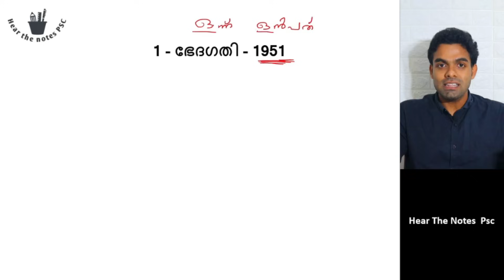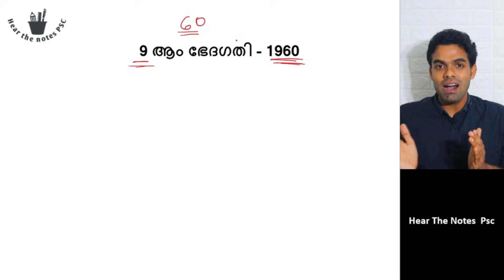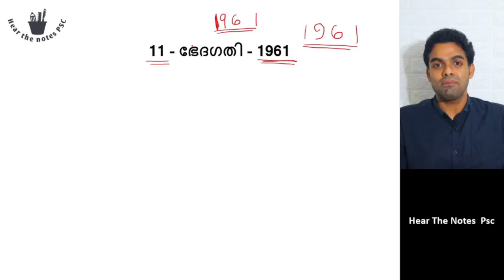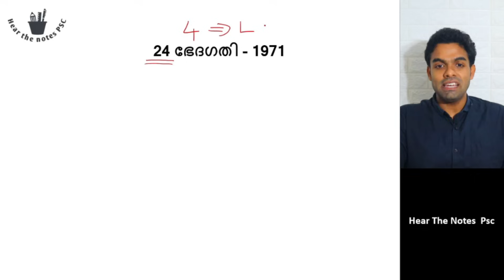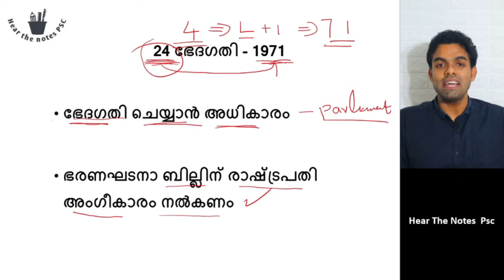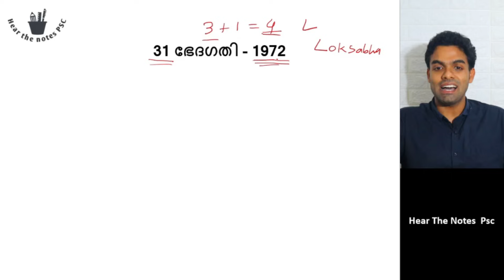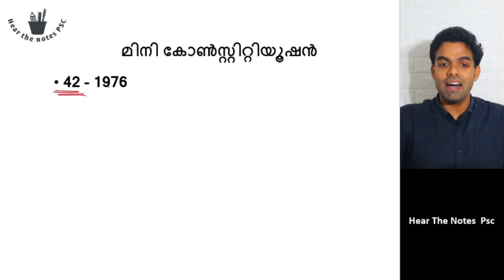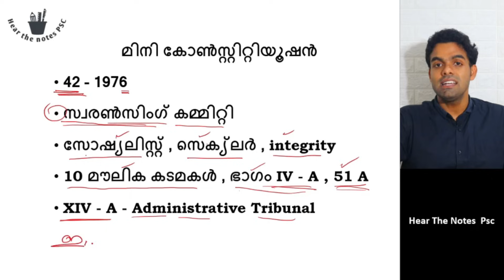LDC CLASS തുടങ്ങുന്നു DAY 1 | ഒറ്റ പരീക്ഷ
👉LDC COURSE JOIN ചെയ്യാൻ ആഗ്രഹിക്കുന്നവർ HEAR THE NOTES എന്ന ആപ്പ് DOWNLOAD ചെയ്ത് കോഴ്സ് ഇൽ ജോയിൻ ചെയ്യുക

Hi,
My name is Amal Raj . This is my channel Hear the Notes PSC.✌